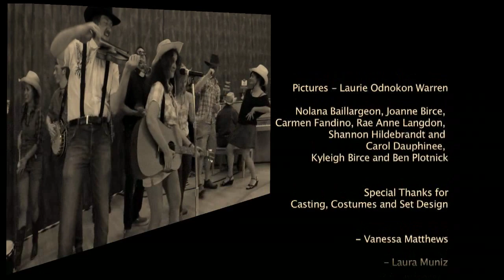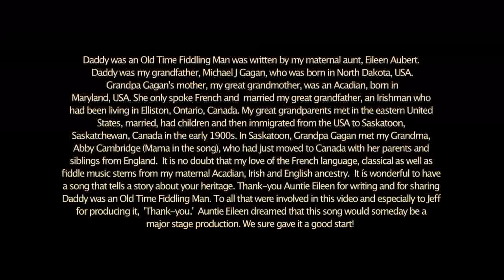Daddy was an old time fiddling man-Alchemy-Studios.mov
Jaye D Marie sings My Daddy was an old time Fiddling Man. Recording by Alchemy Studios, Produced by Jeff Muller. Video shot by Jeff Muller and features members of the Calgary Fiddlers and of course Jaye D Marie